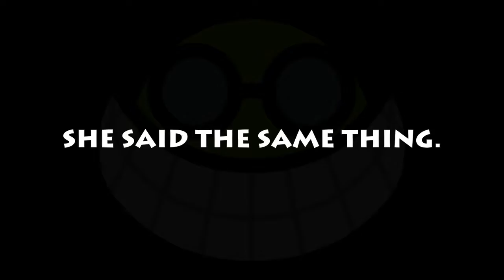Let's Play Spyro: Year of the Dragon Part 21: Bottomless Pit Fairies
Called it.  Also my Brog is now king.  Also bonus points for the reference in the title (with full context).